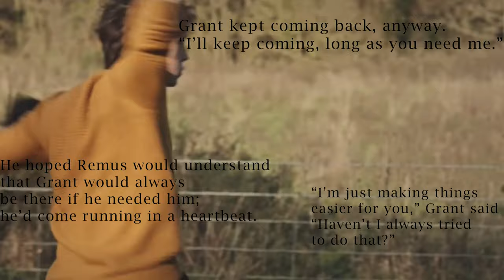Grant & Remus - Renegade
Song - renagade by Big Red Machine (I don't own!)

sp: @lupinsq and @melanie